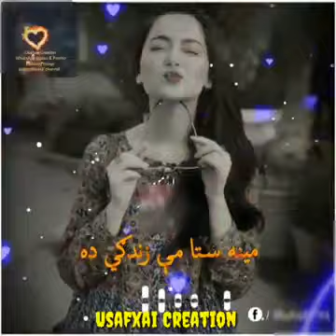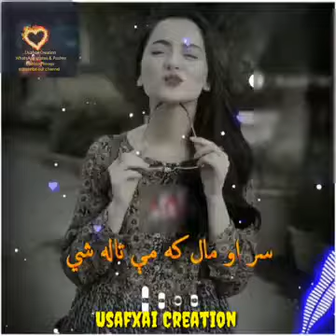September 16, 2020